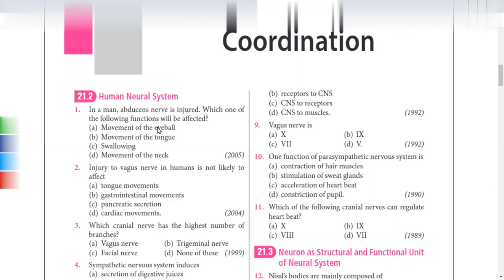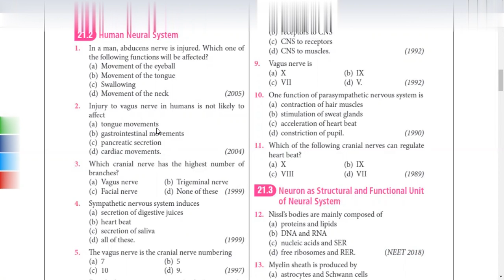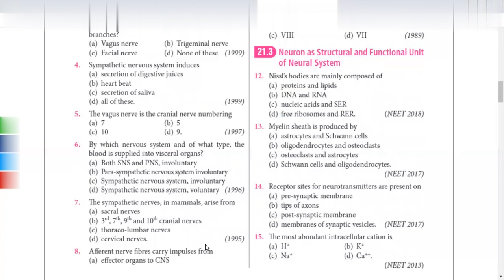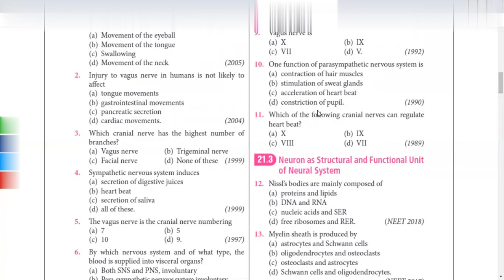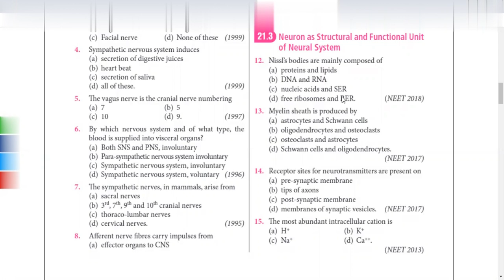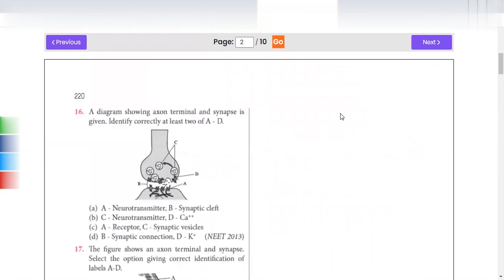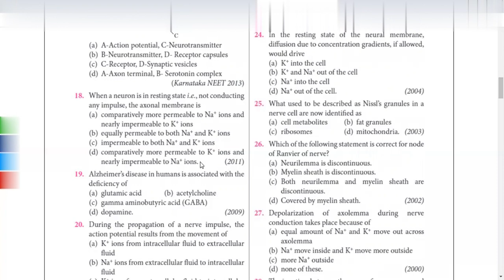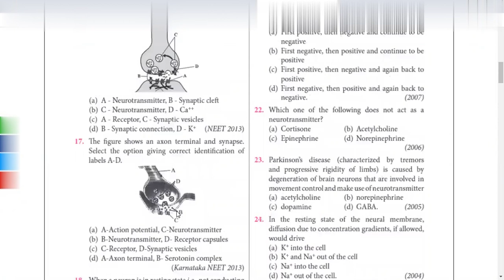crash course NEET questions Neural control and coordination